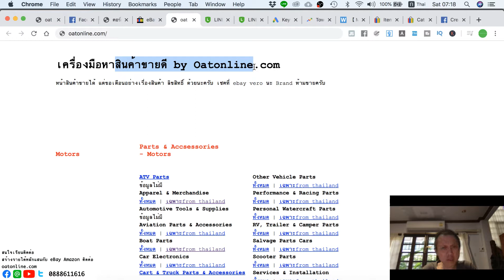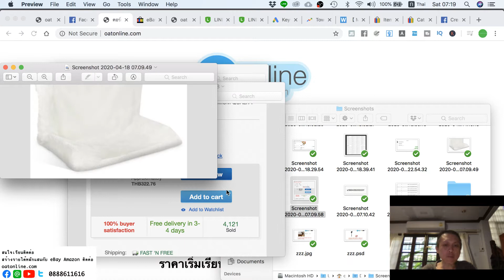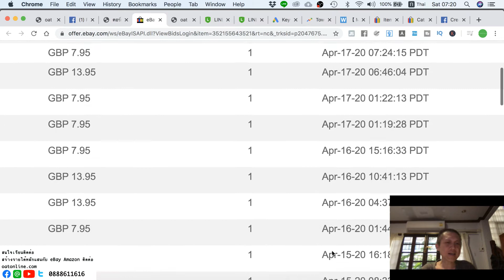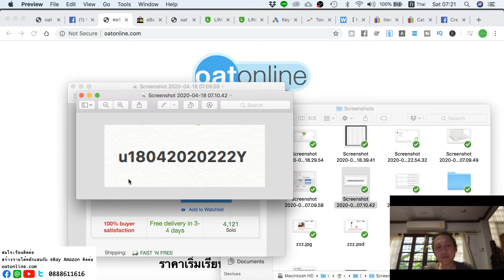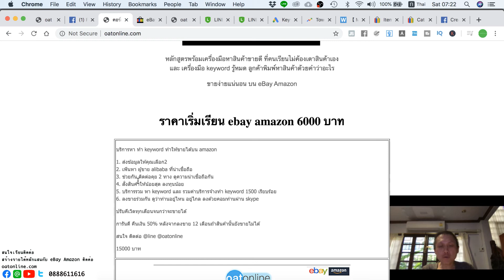ขายอะไรดี ebay เบาะรอง โหดมาก ขายวันเดียว6 ตัวเหม่ๆๆๆๆ